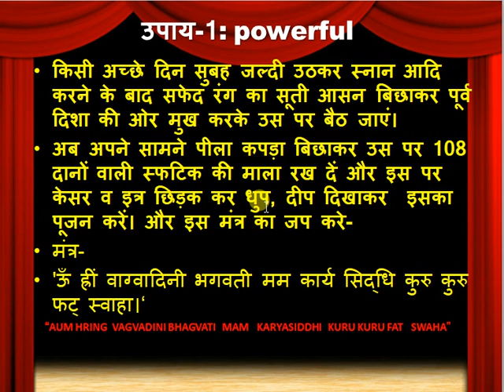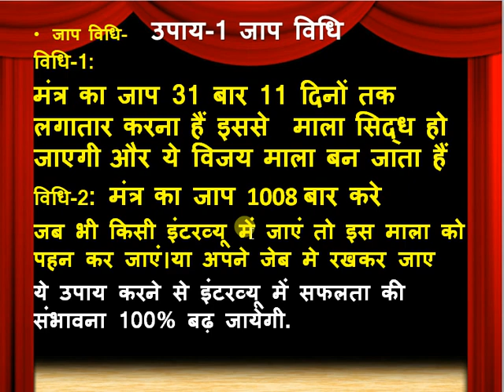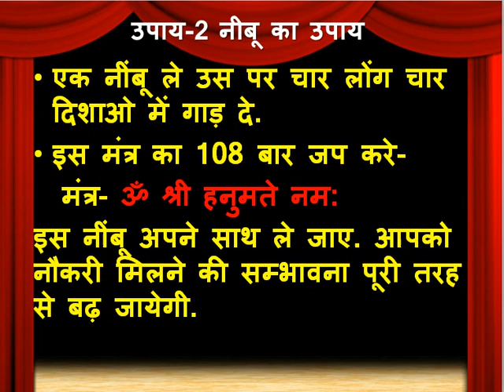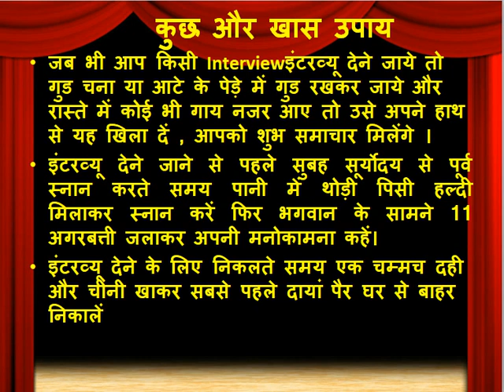नौकरी मिलने की गारंटी